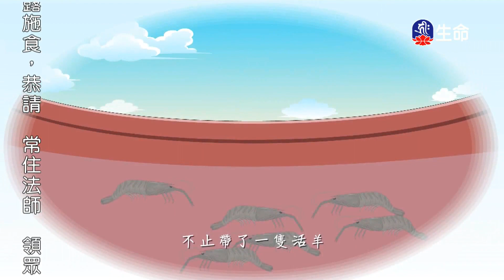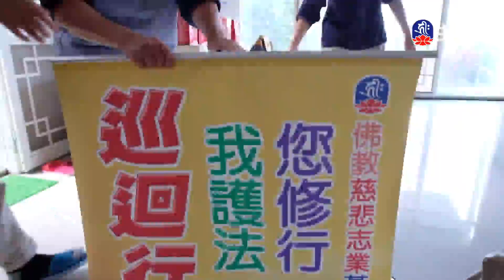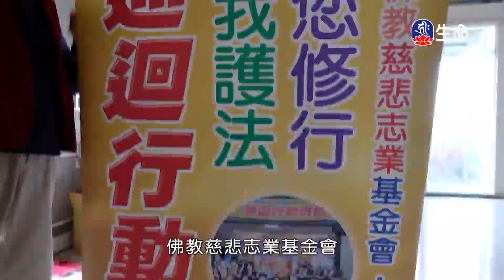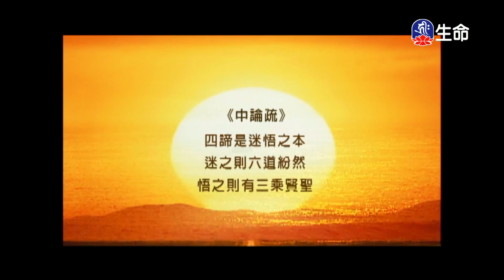愛吃烤肉的阿林、跳火圈的老虎_愛護生命卡通動畫系列_(lifetv_20230321_19:00)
愛護生命卡通動畫系列_愛吃烤肉的阿林、跳火圈的老虎。